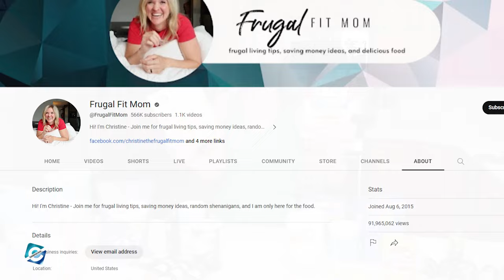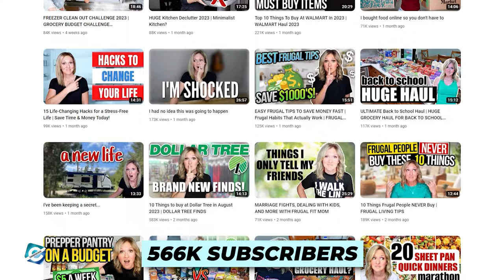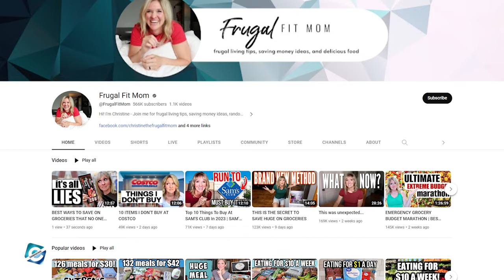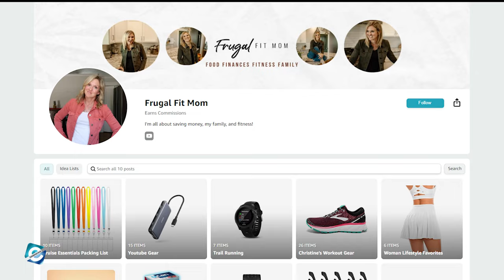What happened to Frugal Fit Mom? Frugal Fit Mom Mormon | Racist | Husband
Frugal Fit Mom is a YouTube channel hosted & operated by Christine Ashby. Talking about Christine's personal life, she is a married housewife who uploads content related to frugal living and money-saving tips on her YouTube channel. In fact, Frugal Fit Mom’s YouTube channel has over 566K subscribers and 91 million total views as of now.

Besides vlogging, Ashby also provides cooking tutorials and sells cooking recipe books online. Frugal Fit Mom also has a website under the same name and is related to frugal living and cooking tips. Being a renowned online personality has made the viewers curious to know more about Christine Ashby’s life. So, in this video, you will get to know what happened to Frugal Fit Mom.

00:00 What happened to Frugal Fit Mom? Frugal Fit Mom Mormon | Racist | Husband
00:40 Frugal Fit Mom YouTube
01:55 Frugal Fit Mom Husband & Family
02:30 Frugal Fit Mom Mormon
02:50 Frugal Fit Mom YouTube Income
03:00 Frugal Fit Mom Net Worth & Amazon Store
03:20 Frugal Fit Mom Racist

Audio Credit:

Track: Sweet Math
Artist: Mini Vandals

Track: Baby We Did It
Artist: The Whole Other